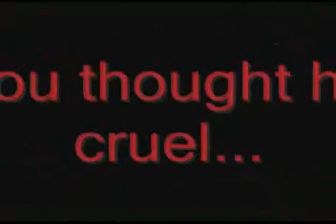Rob saves a turtle